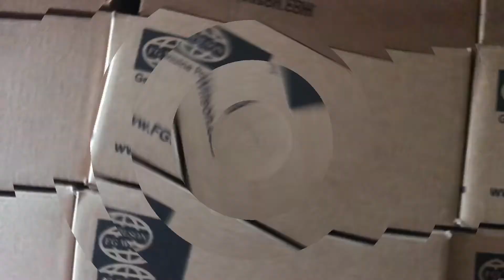has got your back this Hurricane Season with fast Service and Support!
@SimplyReliablePower has got your back this Hurricane Season with fast Service and Support throughout Latin America and the Caribbean!